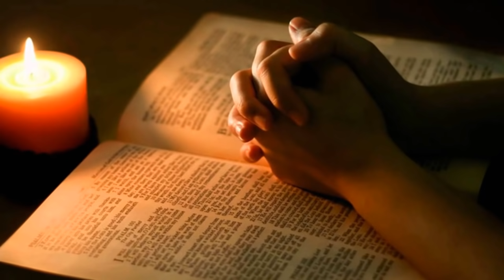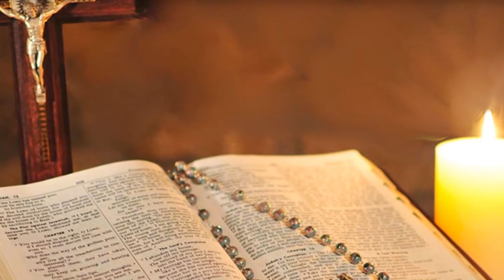Hopeful Morning Tagalog Christian Worship Songs Lyrics🙏Powerful Tagalog Praise Jesus Songs 2020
[00:00:00] Hesus Salamat
[00:06:22] Wala Ng Iba
[00:11:49] Ikaw Pala
[00:16:11] Ikaw Ang Himig Ko
[00:22:35] Sapat Na Ba
[00:26:56] Luwalhatiin
[00:31:28] Dakilang Katapatan
[00:37:52] Gabundok Man
[00:41:38] Pagsamo
[00:47:00] Itataas Kita
[00:52:36] Binago Mo Ako2
[00:56:49] Sa Piling Mo
[01:00:57] Come Holy Spirit
[01:05:51] Pag Ibig Mo
[01:10:12] Turuan Mo Ako